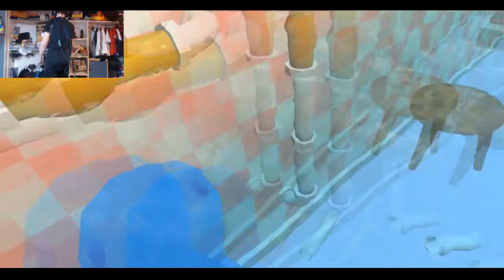A WAS KILLED BY POO - Pipejob ( HTC VIVE VIRTUAL REALITY)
IN This video I was killed by poo, drowned in poo , and also painted with poo, hope you enjoy